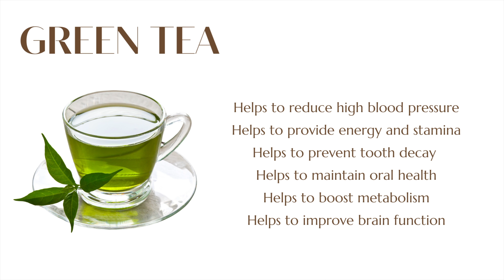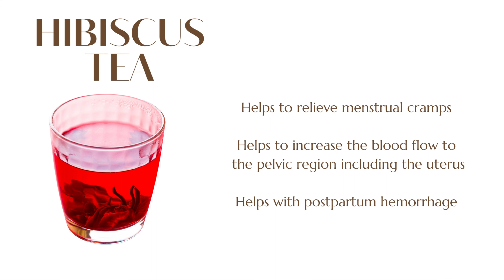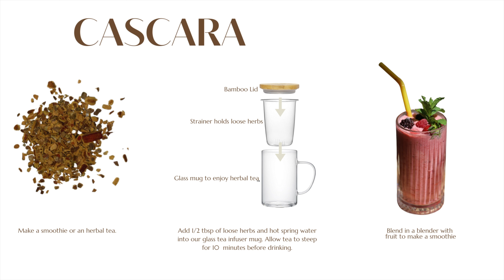KNOW YOUR TEA | 6 Natural Herbal Alternatives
Shop for your Health Herbs, Herbal Health Capsules, Herbal Elixirs, Wild Sea Moss, Health Food, Body Care Products, Accessories, Apparel and more on our website at